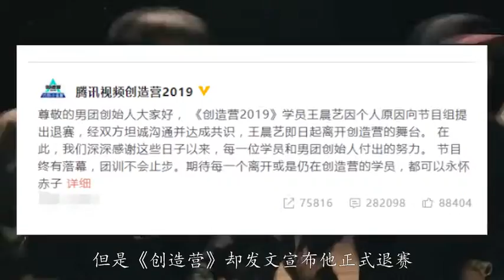《创造营》发文官宣王晨艺退赛“因个人原因”，粉丝不满要解释